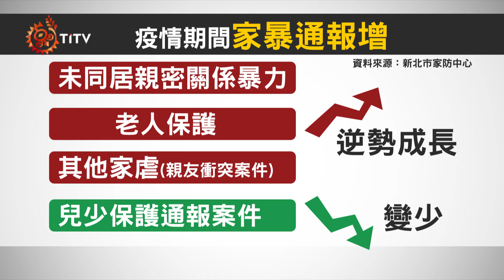新北1-5月家暴通報案 較去年同期成長5.8% 2021-06-24 Truku IPCF-TITV 原文會 原視族語新聞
Seejiq empllingay sapah pnaah1-5 idas mkala 5.8% ka新北

也因為疫情期間，大家幾乎都在家防疫，也讓家暴 empllingay sapah 案件明顯成長。光看新北市家防中心統計，今年1到5月家暴 empllingay sapah 通報案件，就比去年同期，成長了5.8%。

而這些情緒壓力，其實跟經濟衝擊有很大關係，近期原鄉社工督導Dmudug qmeepah tlangan觀察，自從6月開始，族人經濟求助案件，也成長了2到3成。

嚴峻疫情下，孩子只能乖乖在家防疫，卻考驗家長耐性。然而這多出來的照顧壓力，無從宣洩，也反應在數字上面。

根據新北市家防中心統計，去年疫情爆發初期，國內家暴通報量總計14,291件，到了今年疫情確診數攀升之際，通報案件也成長5.8%，包括未同居親密關係暴力、老人保護甚至親友衝突案件，都呈現逆勢成長，但兒少保護通報案件卻變少。

就是因為少了學校這條主要通報管道，社福團體評估，兒虐實際件數恐怕要等到警戒解除後，才會爆發。

至於疫情期間，多半族人以經濟問題，衝擊最為嚴重。近期有社工督導評估，自6月開始，經濟求助案件已成長2到3成。

疫情海嘯，不只衝擊百工百業，也讓不少家庭陷入情緒戰場。現階段，原鄉社工除了運用政府紓困措施，媒合相關資源，也希望鄰里間主動守望相助，避免無聲悲劇，在角落中默默發生。